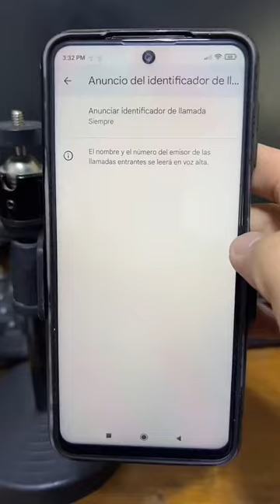cómo saber quien te llama